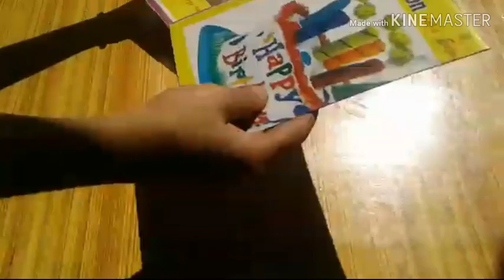Ecofriendly Ganpati Decoration Idea At Home | Very Easy Paper Flowers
Hello
Friends

Ecofriendly ganpati_makhar ganpati_decoration idea at home | very easy paper flowers |ganpati_makhar decoration ideas

Its very easy and cheap by cost paper decoration for ganpati festival at

I have shown step by step ... you can make it very easily by following these steps